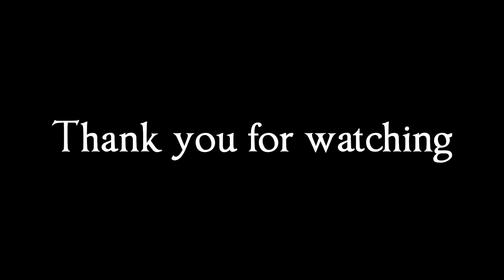Lullaby Of Light